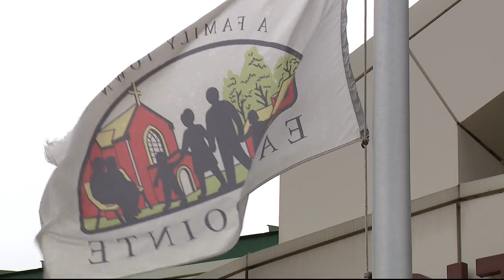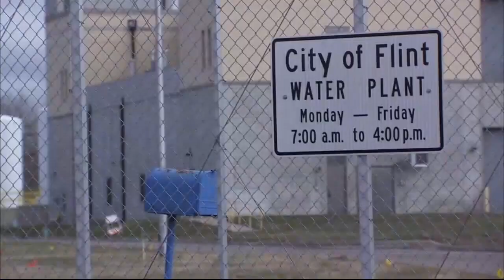Elevated lead levels found in Eastpointe drinking water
During annual water testing, Eastpointe found elevated levels of lead in some areas. The city is now giving residents free filters.